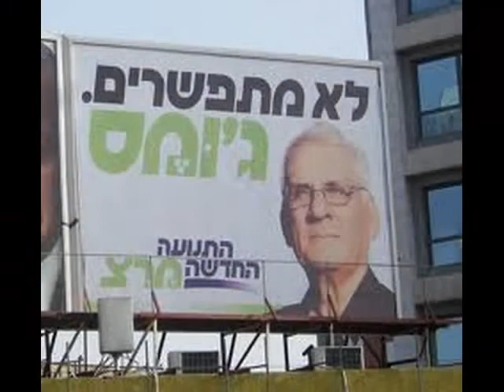קלבת שבת - יו יה בחירות 2009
מילים והפקה מוזיקלית - נדב ויקינסקי
לחן: דני סנדרסון ויצחק קלפטר
ביצוע: יאיר להמן, גלית צברי, קובי אריאלי